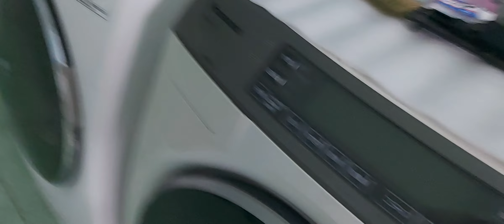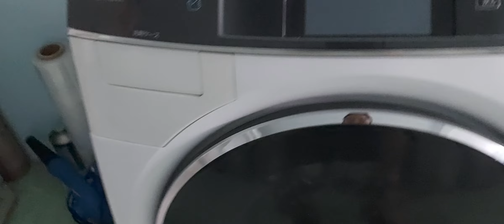e lại lên đường đi phục vụ các bác.0986476084